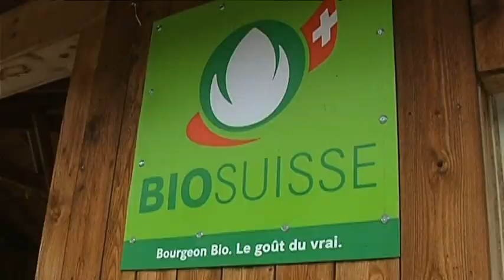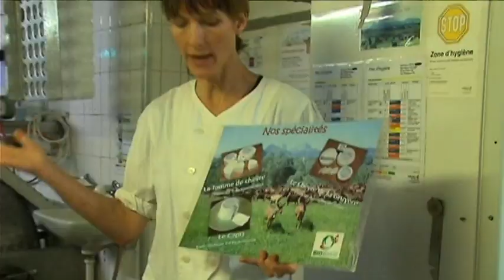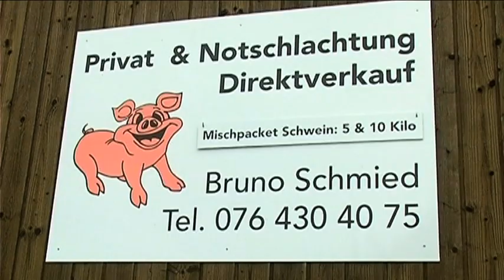С БРАЗДИ в Швейцария - преработка във фермата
Филма представя няколко ферми в областта Грюйер, Швейцария, които преработват във фермата мляко и месо от своите животни и продават директно на краен потребител. Група от 12 български фермери беше на обмяна на опит в тези ферми през октомври 2013 г. с помощта на проект "За Балкана и Хората", финансиран от Българо-швейцарската програма за сътрудничество. Екип на Бразди също беше с нас и направи много добър репортаж.